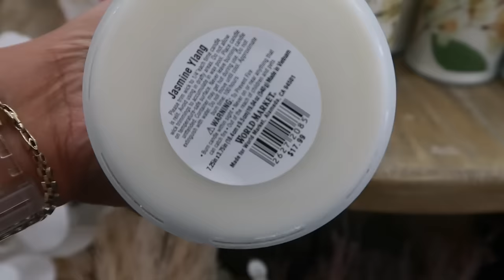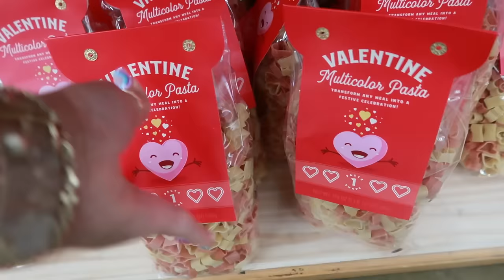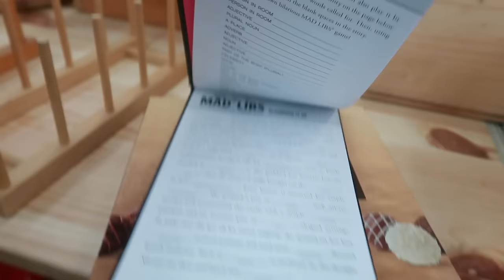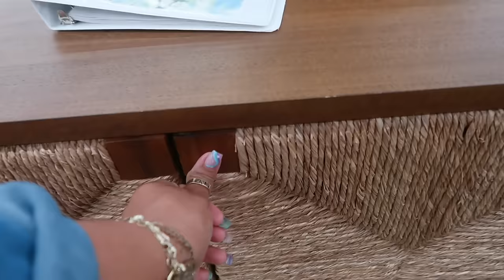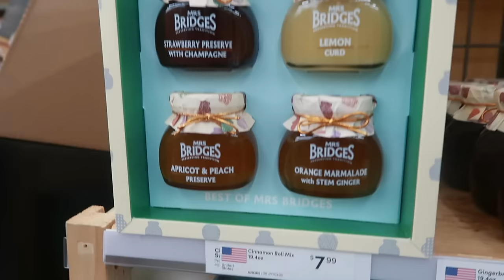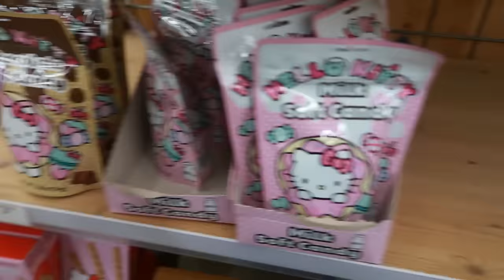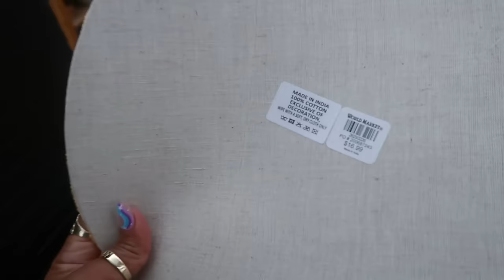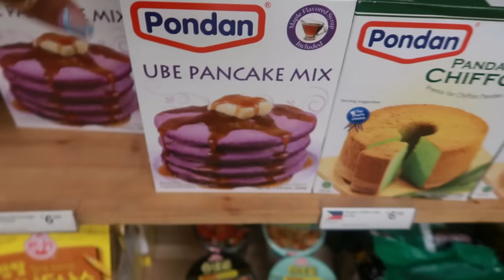NEW FINDS AT "WORLD MARKET" SPRING 2024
BUSINESS ADDRESS

PRETTYNFLAWED
P.O.BOX 136